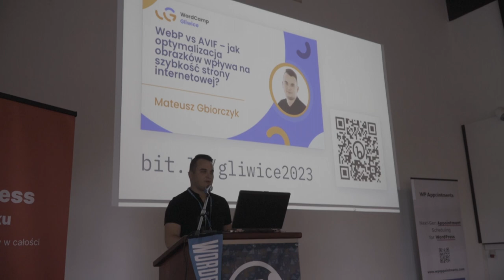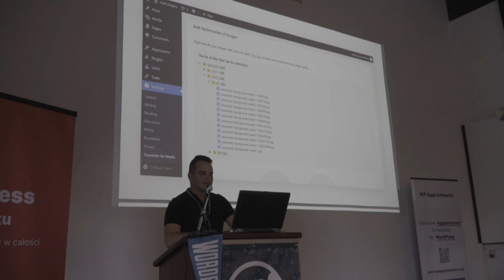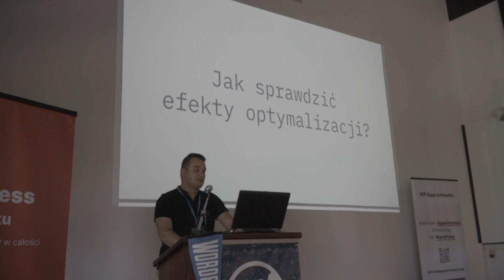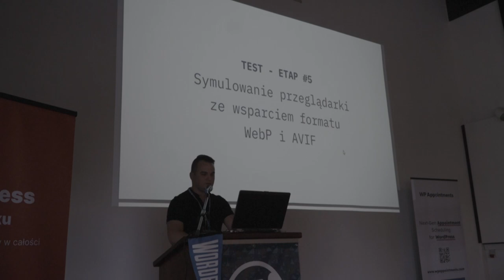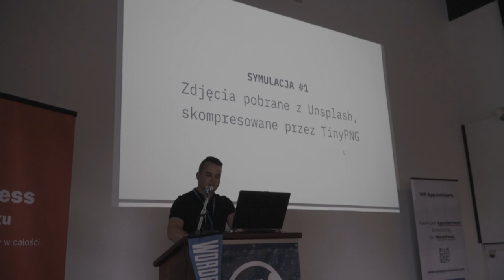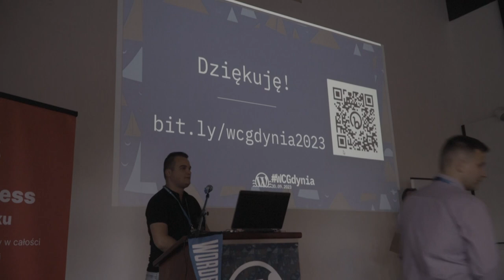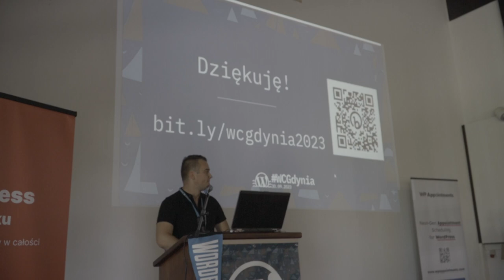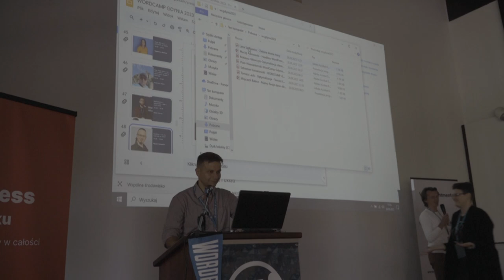Optymalizacja obrazków w WordPressie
Prezentowane przez Mateusz Gbiorczyk

Zastanawiałeś się kiedykolwiek, jak zmniejszyć wagę swojej strony, nie tracąc na jakości obrazów? Mateusz pokaże nam, krok po kroku, jak osiągnąć ten cel w WordPressie. Z jego wskazówkami Twoja strona będzie działać szybciej, a użytkownicy będą bardziej zadowoleni. ⚡️💡

Autor wtyczek do WordPressa, z których korzystają setki tysięcy użytkowników. Jego droga z WordPressem zaczęła się w roku 2016, gdy jako Web Developer tworzył serwisy internetowe oparte na WordPressie. Wtedy też powstała jego pierwsza wtyczka, opublikowana na WordPress.org. W tamtym czasie, nawet w największych marzeniach nie przypuszczał, dokąd zaprowadzi go WordPress na przestrzeni kilku lat. Fan statystyk i analizy danych, które pozwalają mu badać zachowania użytkowników jego wtyczek, a wyciągnięte wnioski są drogowskazem do rozwoju posiadanych narzędzi.